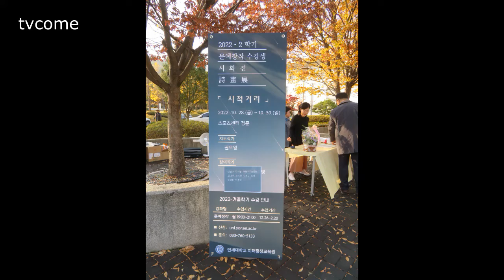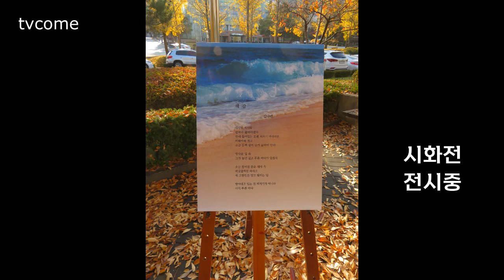시월의 어느 멋진 날에 연세대학교원주캠퍼스에 가을단풍 구경 | 가을시화전과 가을가을한 분위기 물씬한 노란 은행나무잎 카펫이 펼쳐진 길을 산책하다